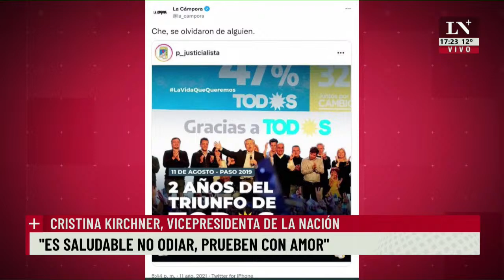Visitas a Olivos: nuevas revelaciones y escándalo